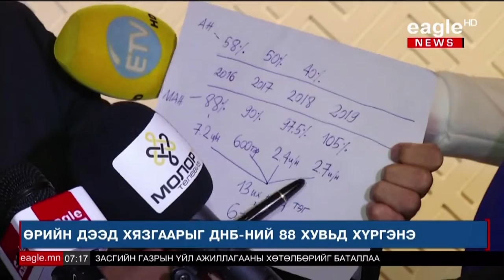Б.Пүрэвдорж: Улсын өрийг 6 тэрбум доллароор нэмэгдүүлэх гэж байна